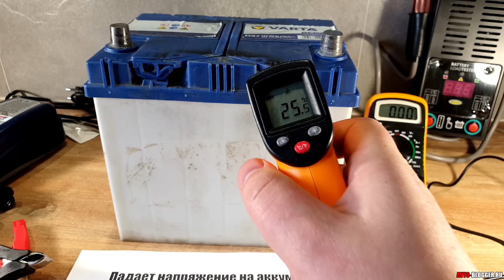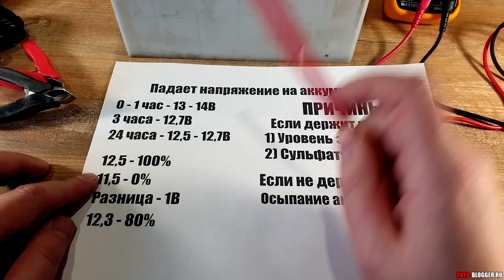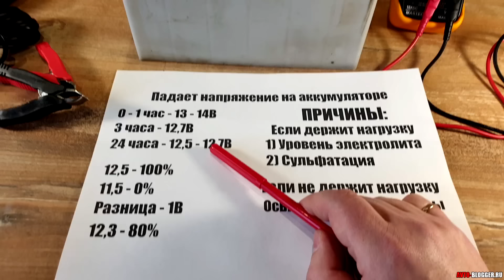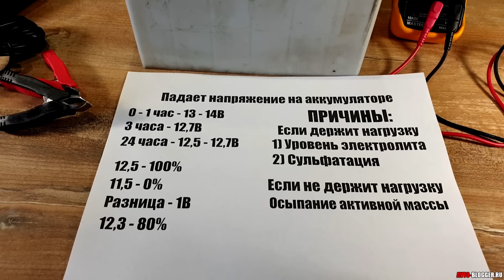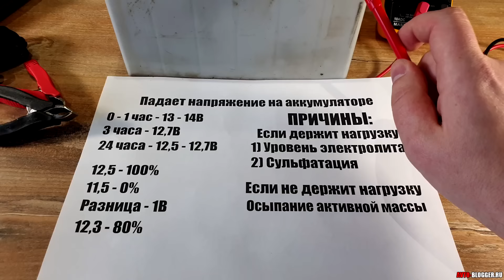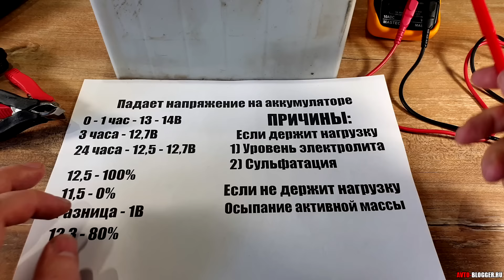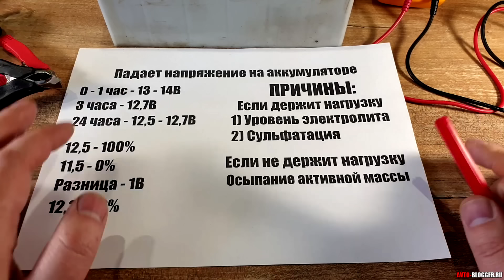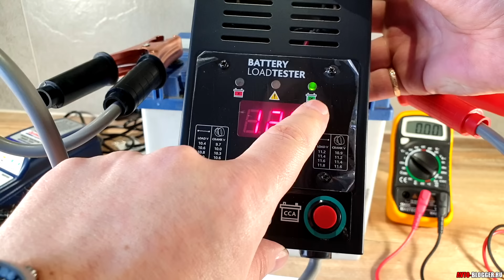Падает НАПРЯЖЕНИЕ на аккумуляторе. Не держит заряд!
После заряда аккумулятора, его напряжение должно быть относительно стабильным, около 12,5 - 12,7 В. Без нагрузки и без мороза, в комнатной температуре - так он должен держать до нескольких недель. НО что делать если напряжение на аккумуляторе падает? Скажем уже через ночь или пару суток на клеммах уже 12,3 - 12,4В! Почему такое происходит, почему не держит заряд, подробное видео ...